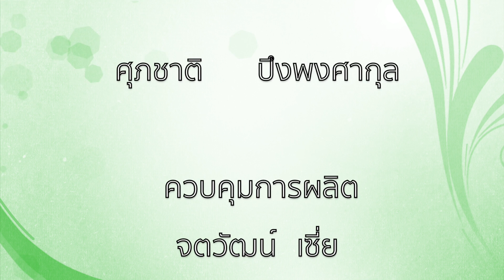SG Reporter | EP.4 งานเยาวชนดีเด่น 2559